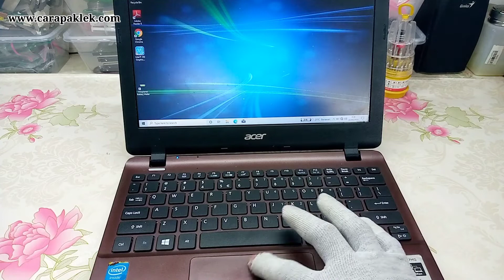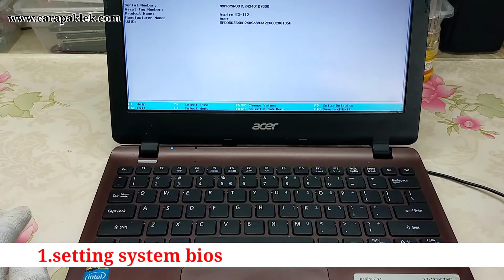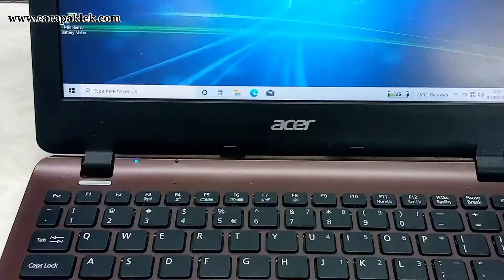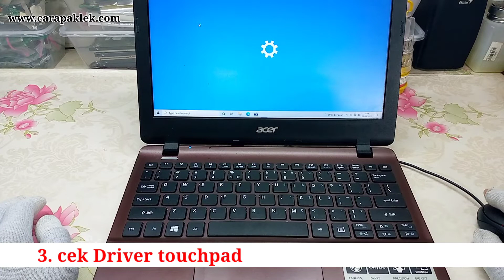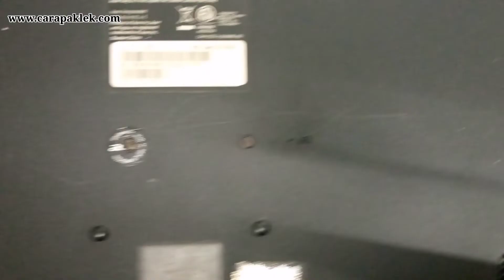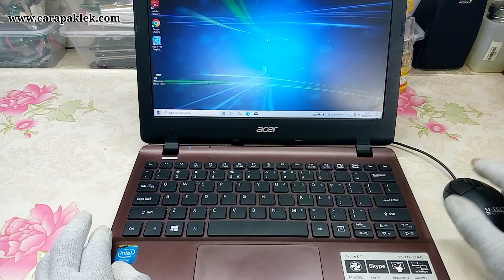Acer E3 112 Touchpad erorr tidak berfungsi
Touchpad yang erorr tentu membuat kita seringkali bertanya-tanya kenapa hal ini bisa terjadi padahal sebelumnya laptop dalam kondisi biasa-basa saja tidak ada kendala. hal ini dikarenakan adanya systemproteksi baterai yang diabaikan oleh sebagian bayak pengguna laptop, apa saja itu mai disimak vidionya.